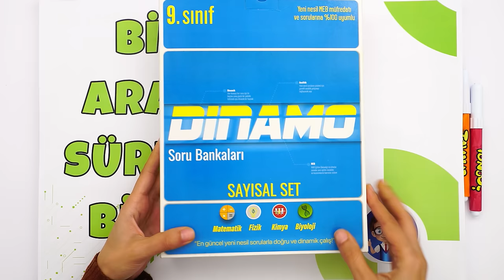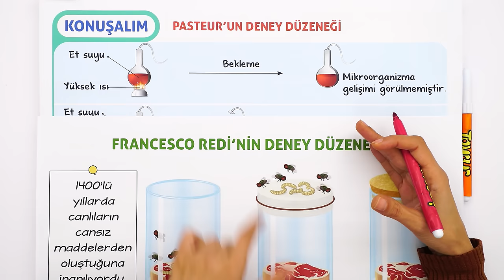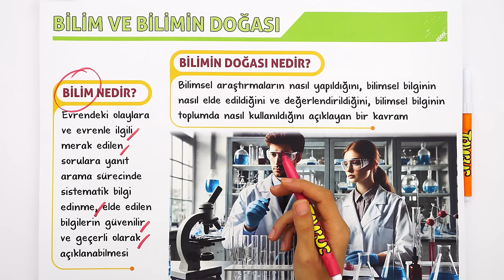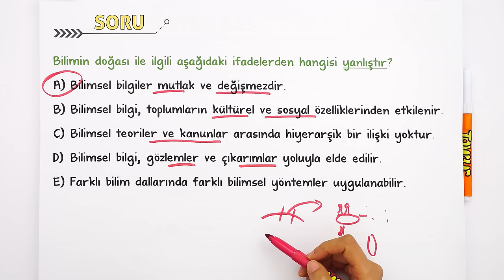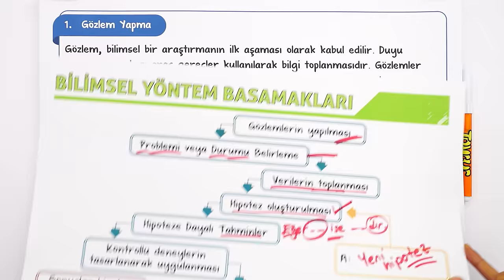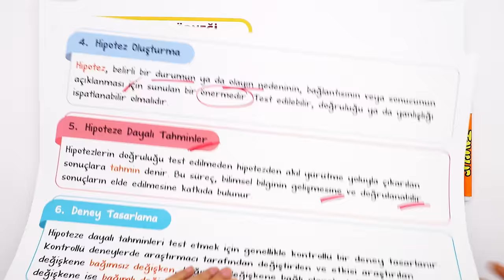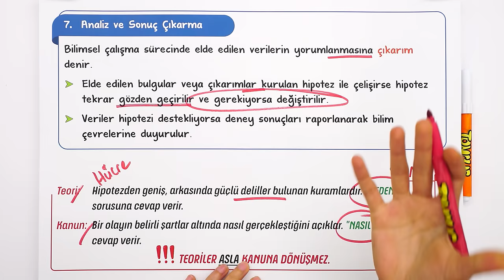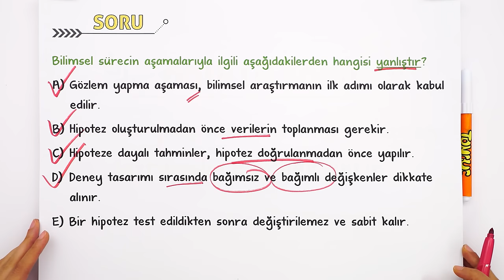Bilimsel Araştırma Süreçleri ve Bilim Etiği | 9.Sınıf Biyoloji #2025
Sene boyunca; konu anlatımları ve soru çözüm videolarıyla, tonguç yanında! Bu videoda Biyoloji dersinin "Bilimsel Araştırma Süreçleri ve Bilim Etiği" konusunu işliyoruz. Hazırsan öğrenme garantili videomuza başlıyoruz! 😎